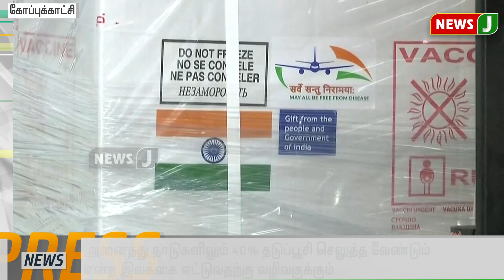உலகச் செய்திகள் (22.09.2021) || WorldNews 1PM